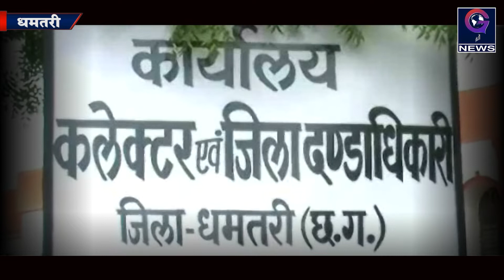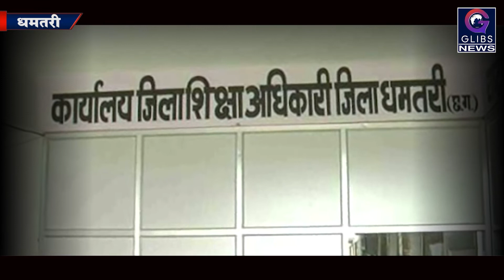Exclusive: जर्जर स्कूल दे रहा मौत को दावत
छतीसगढ सरकार बच्चो को बेहतर शिक्षा और स्कूल मे तमाम तरह की सुवधिाए मिले इसके लिये हर साल करोडो रूपए खर्च कर रही है। इसके बाद भी प्रदेश मे कई ऐसे स्कूल मिल जायेगे जो अपनी बहदाली पर आंसू बहा रहे है। ज्यादातर स्कूल नगरी ब्लॉक के ही चिन्हित है जहां  बच्चे  दुर्घटना के साए में पढ़ाई करने को मजबूर हैं